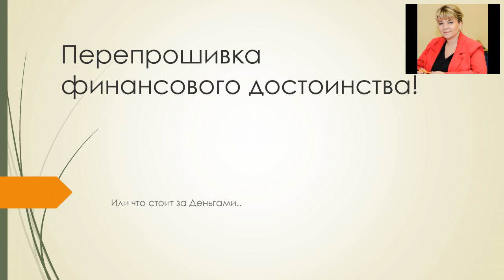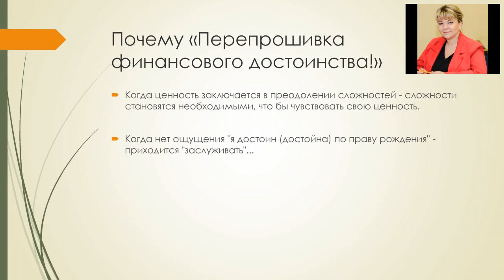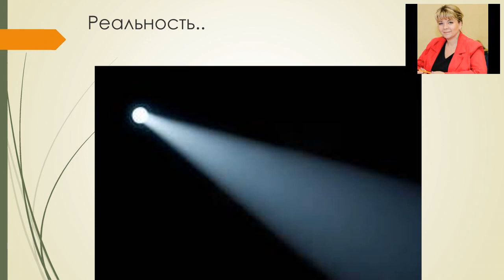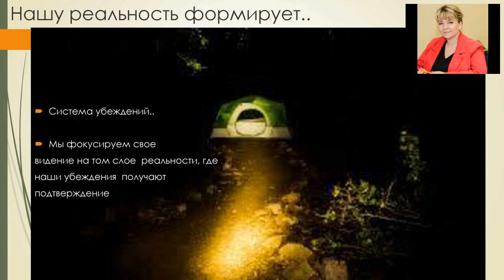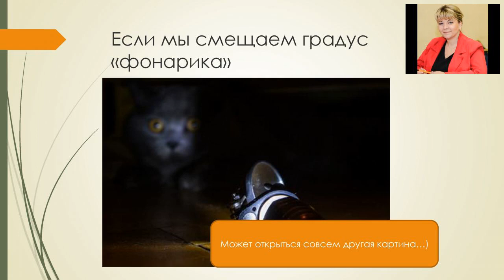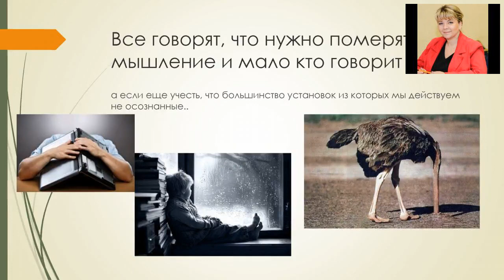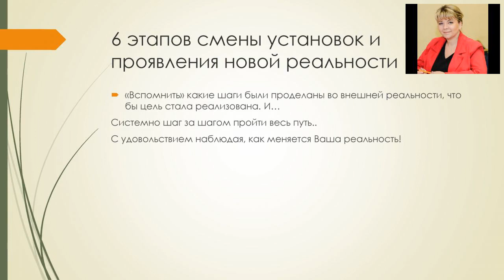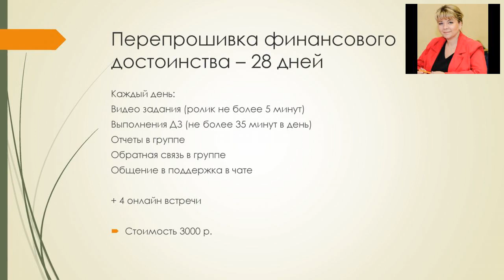МК для марафона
Как и почему убеждения и установки формируют реальность?

6 этапов смены негативных установок и проявления новой реальности

Практики нейтрализации ограничивающих установок.